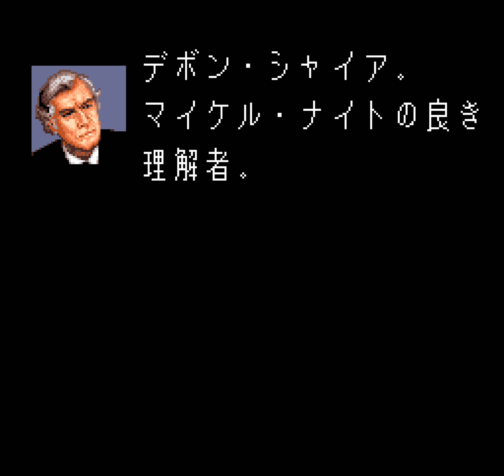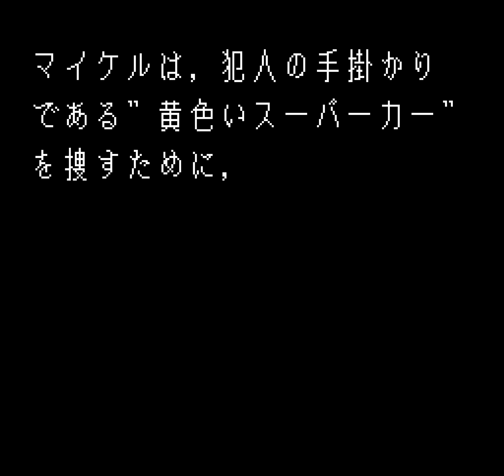『ナイトライダースぺシャル』ＯＰとデモ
これはPCエンジンの『ナイトライダースぺシャル』のゲームオープニングとデモンストレーション。